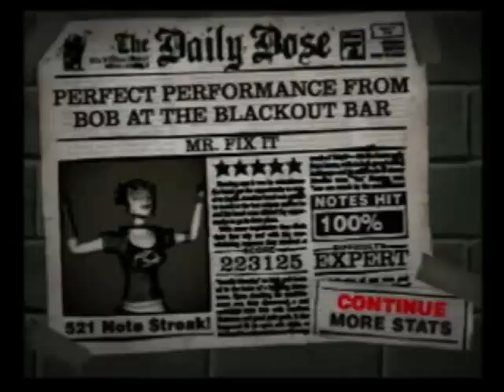Mr. Fix It - Guitar Hero 2 - The Amazing Crowns - 100% FC - Expert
Song
Band: The Amazing Crowns
song: Mr. Fix It
Cover or Master track: Master Track

Percentage: 100%
Score: 223125
Notes hit: 521/521
Note streak: 521

Game: Guitar Hero 2
Platform: Playstation 2
Guitar use: SG controller
Hyperspeed: Yes
Difficulty: Expert

Video made by: Simpsonsfreak17man